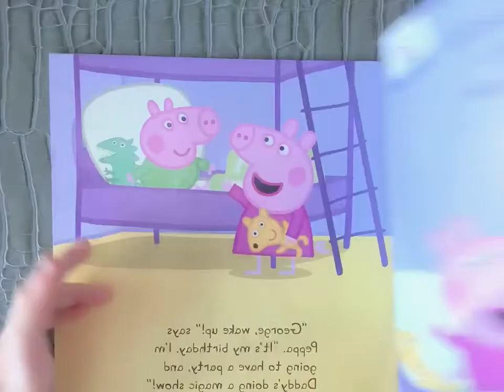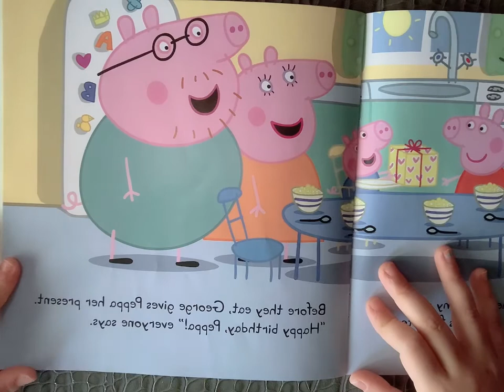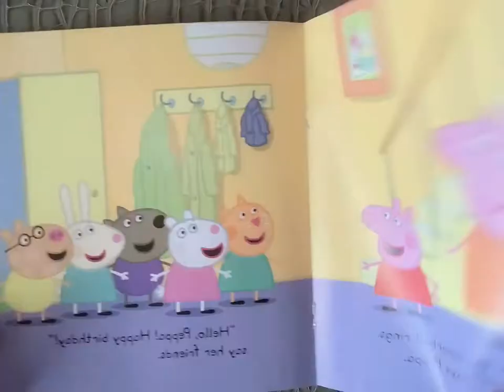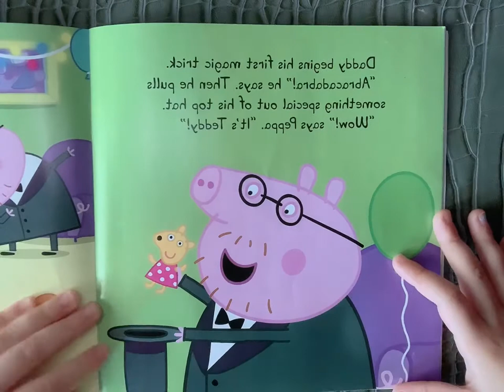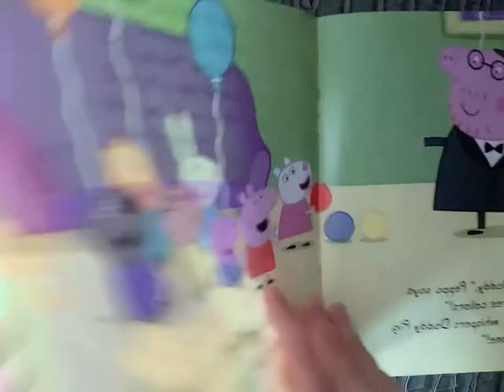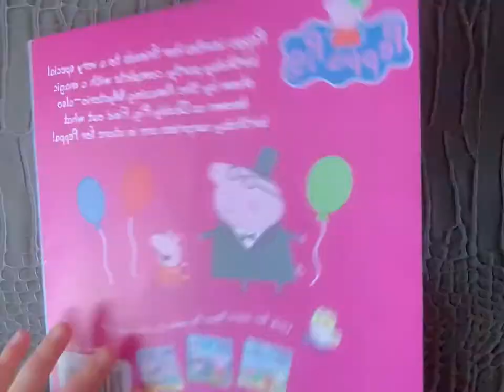Read To Me - Happy Birthday Peppa Pig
It's Peppa Pig's birthday!

Peppa invites her friends to a very special birthday party, complete with a magic show by The Amazing Mysterio -- also known as Daddy Pig. Find out what birthday surprises are in store for Peppa! This is the board book edition of the book, with a special gifting nameplate inside (no pullout card included).